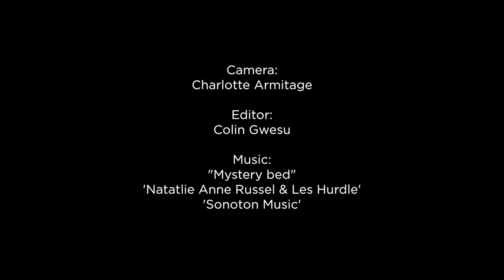Yinka Ilori: Chairs tell stories too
In this interview with Design Indaba in London, Yinka Ilori tells us how he “fell in love with the idea of upcycling, and the sort of narrative you can find with each piece and how it tells a story”.

Ilori chooses to repurpose furniture in this way not only because he is opposed to waste but also because he believes the process involved in upcycling allows him to tell a story through his work. His design approach starts with the dismantling of the original components of discarded furniture which he then re-assembles into a new piece, inflected with his culture, ready for use again.

Italian designer Martino Gamper’s “100 chairs in 100 days” project inspired Ilori and served as the trigger to his future projects. Integrating upcycling with aspects of his own heritage, Ilori’s work echoes the vibrant colours of Nigerian fabrics and includes symbolic references to his culture.

“I’m inspired by my culture, being British and Nigerian at the same time and having to merge cultures together,” he says.

Using a combination of vintage modernist furniture and traditional African fabrics, Ilori elevates the discarded items he finds to create one-of-a-kind designs.

He collaborated with South African textile designer Laduma Ngxokolo on the piece shown at the “Africa Calling” exhibition, which was part of the Africa Utopia festival at London’s Southbank. Curated by Kathy Shenoy and Liezel Strauss, the exhibition presented the best of contemporary African design to the UK.

A graduate of London Metropolitan University, Ilori has exhibited in London, New York, Germany and Milan.

“Theres a lot to take from my heritage and motherland. I think it’s the colours, the fabrics, the food and everything about my culture which inspires my work.”